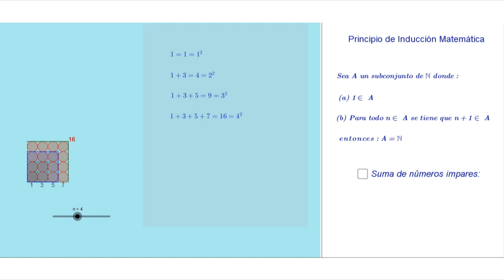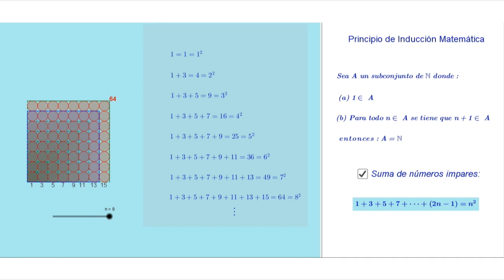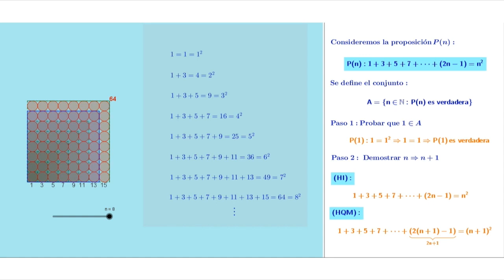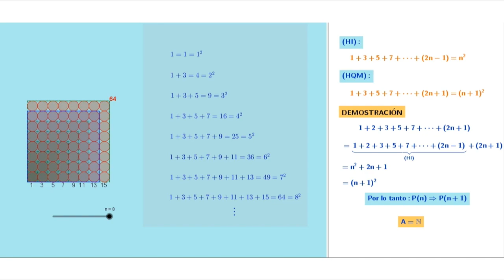Inducción Matemática: Primer ejemplo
Curso Cálculo y Álgebra Lineal, proyecto de virtualización del Tecnológico de Costa Rica.

Celestial Body Medium
Apple Inc.